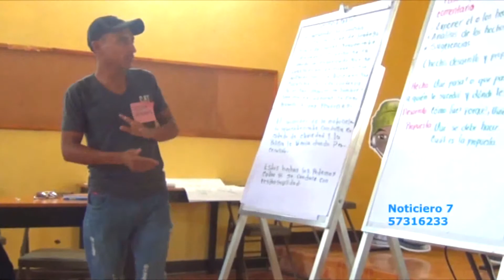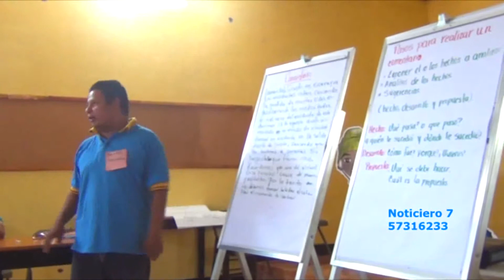Equipo de Radio Estéreo Libre Capacita a otros Jovenes comunicadores 2015